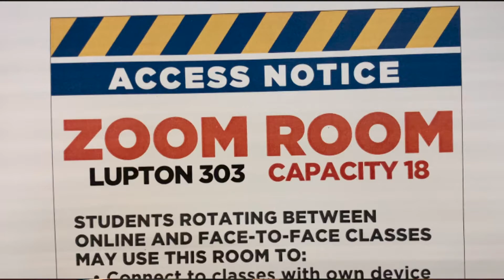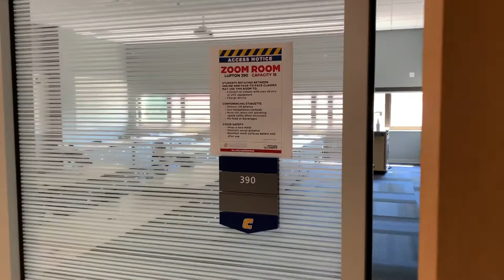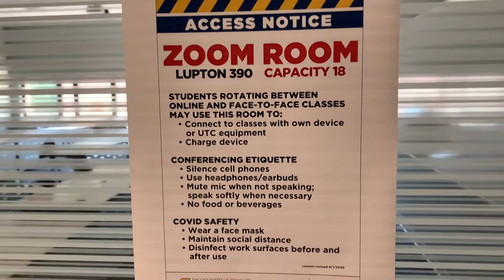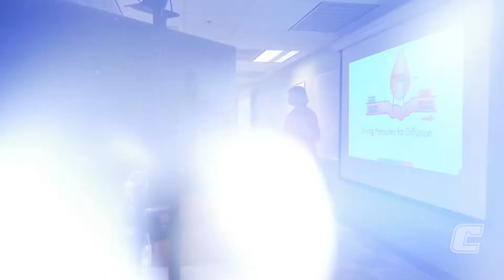Mocs News Sept 4 2020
The latest Covid-19 campus update involves the football Mocs. We have the details. Need to Zoom but can't find a room -- we have a solution. Plus show your Mocs pride when you zoom.